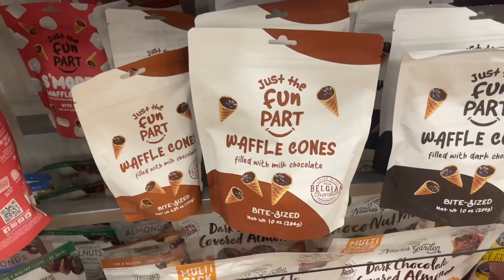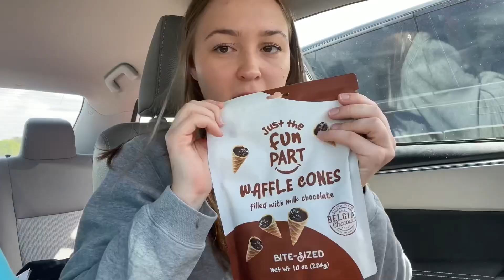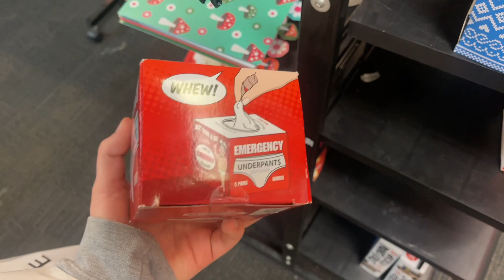SHOP WITH ME + HAUL | *TJMaxx, Ross, Ulta, American Eagle + more!*